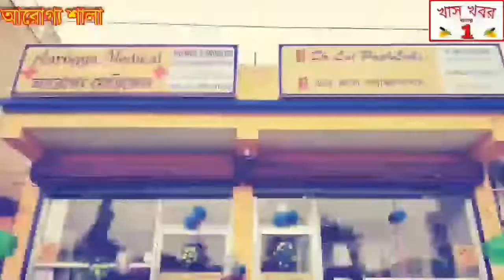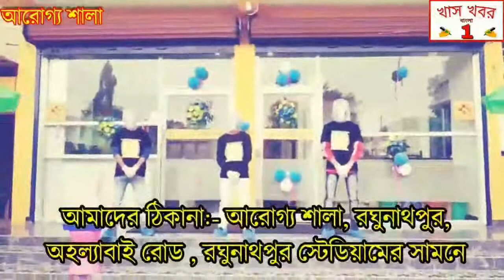জঙ্গীপুর উচ্চ বিদ্যালয়ে আয়োজিত হল রক্তদান শিবির